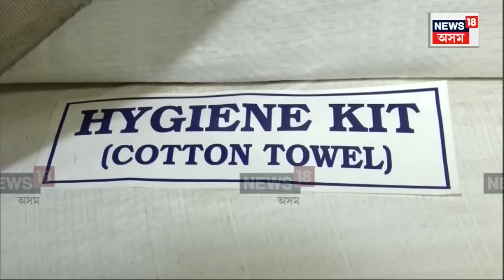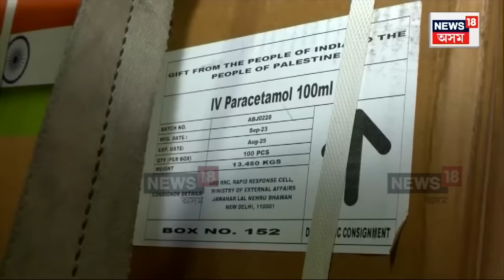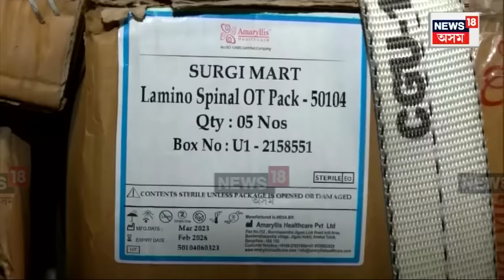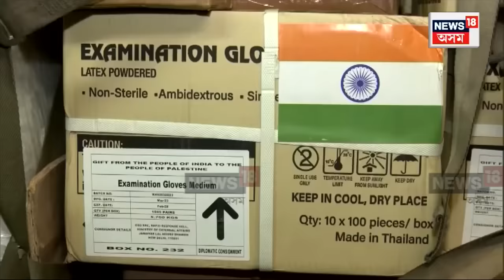India sends humanitarian aid to Palestine Explained : ভাৰতৰত সাহায্য সামগ্ৰী প্ৰেৰণ Gaza লৈ । N18V